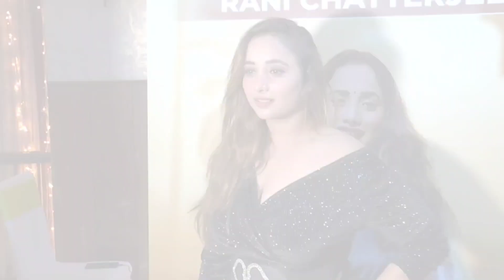रानी चटर्जी को पहला मोबाइल फोन किसने दिया था गिफ्ट ? | Rani Chatterjee FIRST Mobile Phone | Bhojpuri